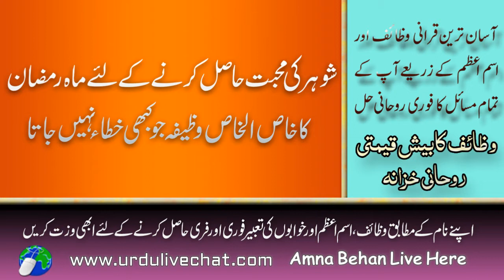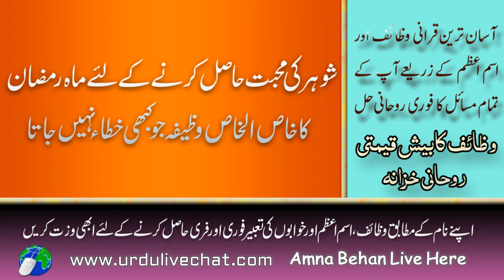mahe ramzan ka wazifa for shohar ki mohabat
ماہ رمضان میں شوہر کی محبت کے لیے سورہ یس کا وظیفہ بہت مجرب ہے۔
جو بہنیں گھریلو کشیدگی کی وجہ سے پریشان ہیں گھر میں لڑائی جھگڑے کی وجہ سے فکر مند رہتی ہیں  اور جن بہنوں کے ساتھ شوہروں کا رویہ ٹھیک نہیں ہے تو وہ رمضان المبارک میں شوہر کی محبت کے لیے سورہ یس کا یہ وظیفہ ضرور کر لیں۔
اس وظیفہ کو کرنے کے لیے جمعہ کے دن بعد نماز عشا تین تسبیح دورودِ ابراہیمی اور  313 مرتبہ سورہ یس کی آیت نمبر 82 کی بہت محبت سے تلاوت کریں۔ یہ وظیفہ آپ نے 7 دن تک کرنا ہے انشاء اللہ اس سات دن کے وظیفہ کی برکت سے آپ کے شوہر کا دل آپ کی طرف مائل ہو جائے گا۔ باہیمی اختلافات ختم ہوں جائیں گے۔ اور گھر میں بہت امن و سکون ہو گا۔
Online Rohani  ilaj ( wazaif )